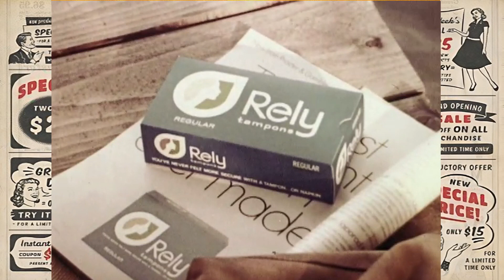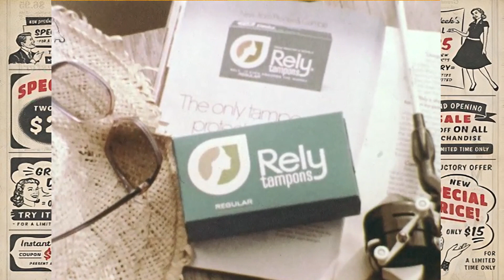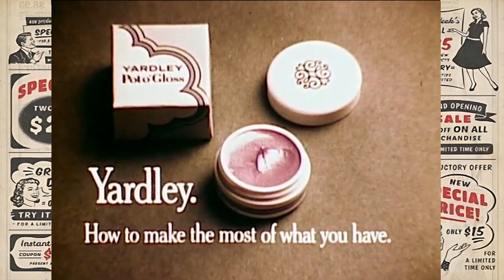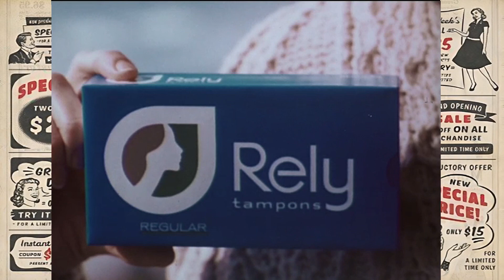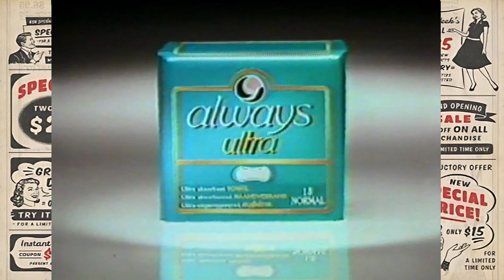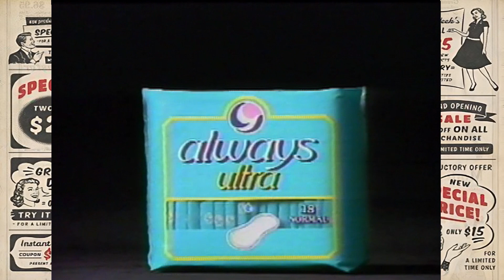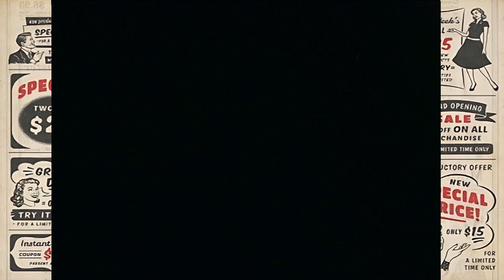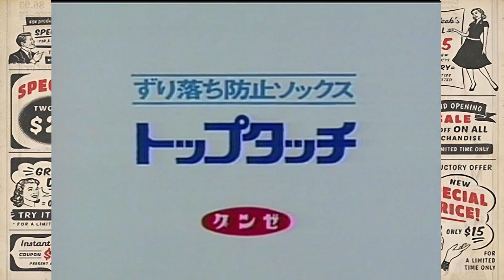Tampons, pads, panties and cosmetics / 70's commercials for women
Always Maxi Pads
P&G: Rely Tampons and other advertising 1970s-1980s
Big sale! Useful goods with discounts up to 70%!